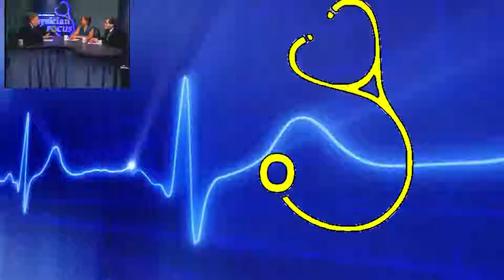Physician Focus: Straight Talk on Pain Medication